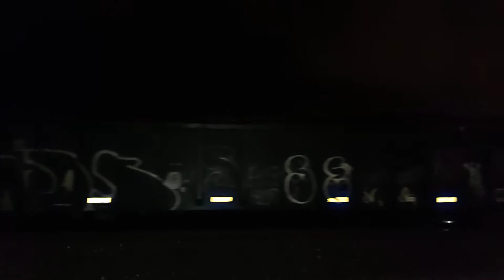CN 5663, 2576 & 2658 manifest eastbound through Sarnia 7:48pm 12/13/2020